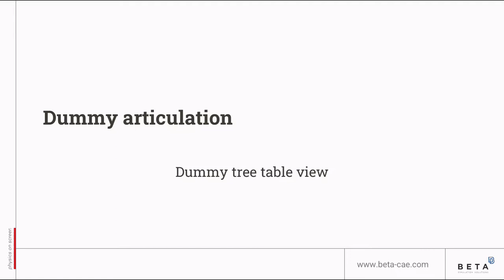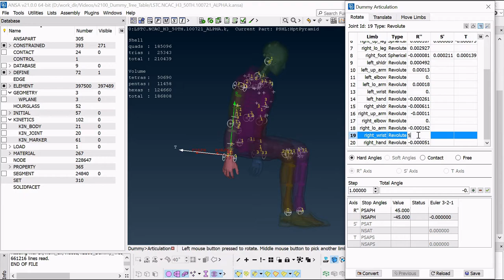Enhancements in the Dummy tool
A table view of the dummy hierarchy is now available, offering a direct and easy articulation of the dummy joints.

Explore all the tools you have in hands for Crash & Safety simulations